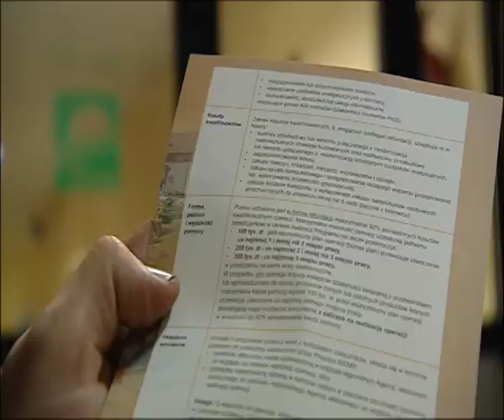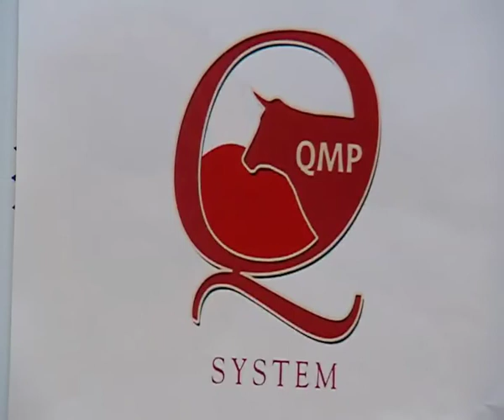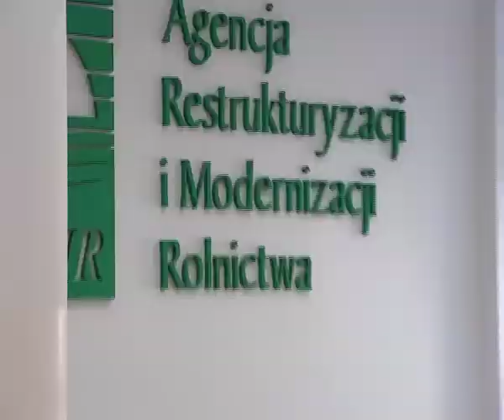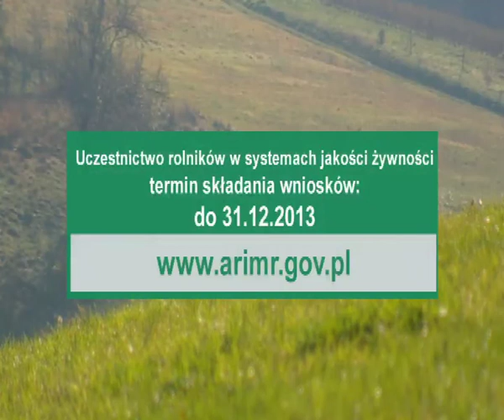Gospodarstwo ekologiczne Wola Batorska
Gospodarstwo ekologiczne.